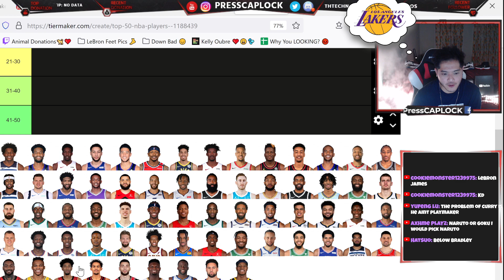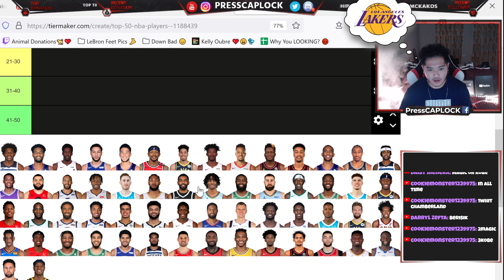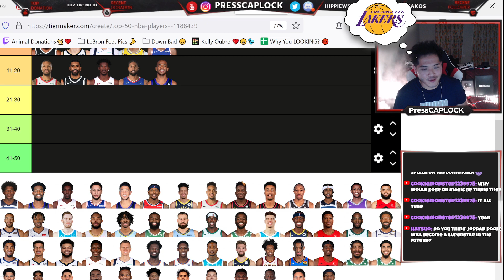My NBA TOP 10 Players of 2021-2022 NBA Season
Ranking My NBA TOP 10 Players of 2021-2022 NBA Season. NBA players Tier List 2021 to 2022 NBA season. Ranking the best basketball players in the NBA Tier List from LeBron James, Anthony Davis, Steph Curry, Kevin Durant, Joel Embiid to Nikola Jokic. @PressCAPLOCK best NBA players Tier List to kot4q center list and 2hype. My top 10 NBA basketball players in the world.

PressCAPLOCK is a basketball channel for anything basketball from NBA Highlights, sports news coverage, NBA scores, LeBron James, Lakers highlights, Golden State warriors, LaMelo Ball, basketball commentary to health and fitness talk. PressCAPLOCK favorite NBA basketball players and NBA teams include LeBron James, La Lakers, Anthony Davis, Steph Curry, Luka Doncic, Lamelo Ball, Lonzo Ball, Zion Williamson, Russell Westbrook, Stephen Curry, Kyrie Irving and Kevin Durant. The goal of this channel is to give access to behind-the-scene footage of NBA players and their basketball workouts.